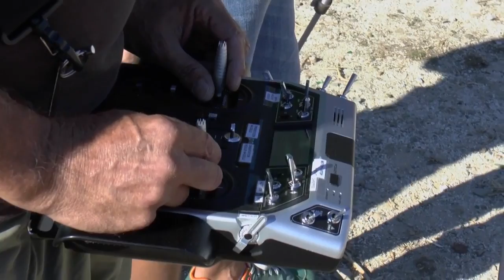Le Patrimoine Vu Du Ciel - Making-of - Hyères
Making-of du patrimoine vu du ciel à Hyères

Filmé par la Ville d'Hyères, service Culture et Patrimoine - Ville d'art et d'histoire
Montage et mixage audio : Ville d'Hyères, service Informatique

Pour plus d'actualités et d'informations sur le patrimoine et l'architecture de la Ville d'Hyères :